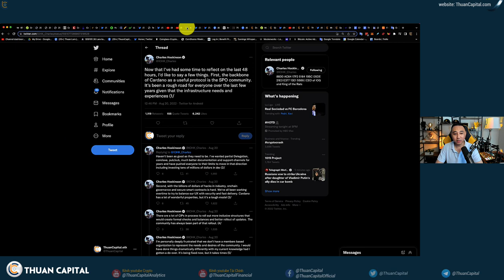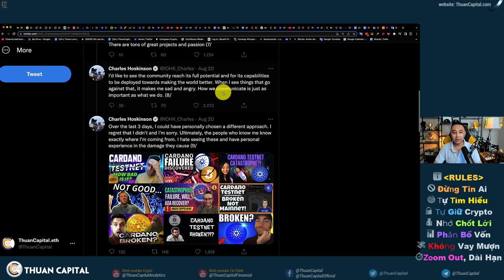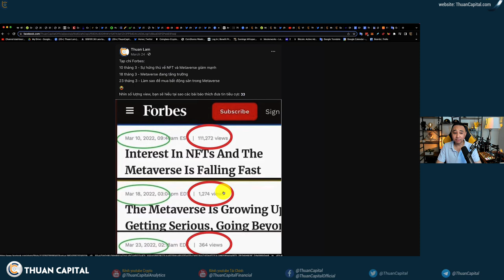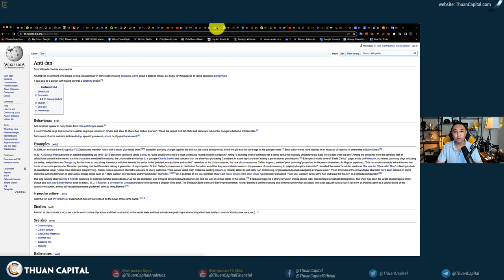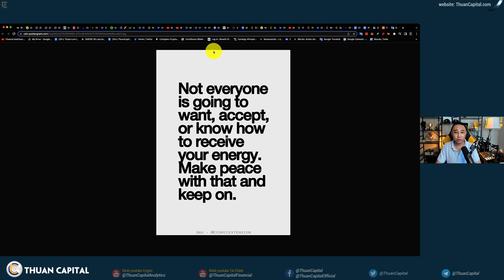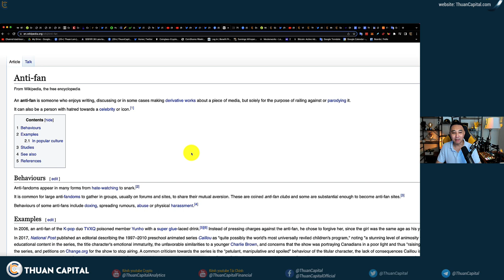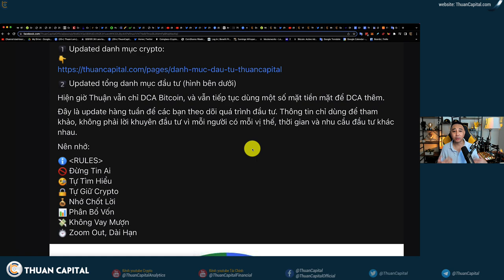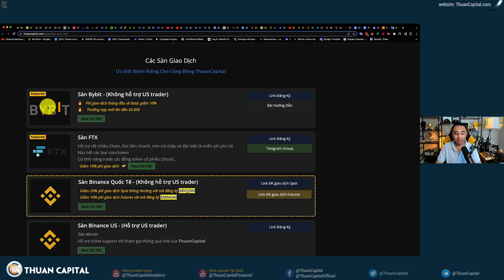1393 (Part 2) - ADA FUD | Tâm Sự Anti Fan | DCA Cùng ThuanCapital